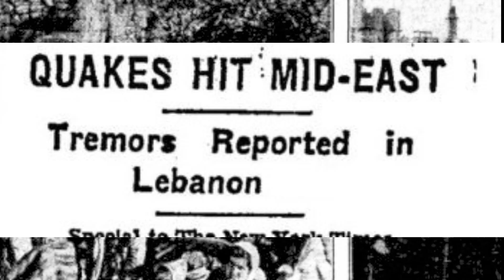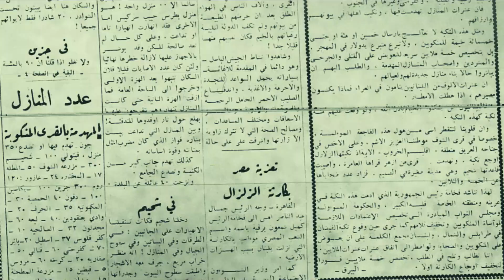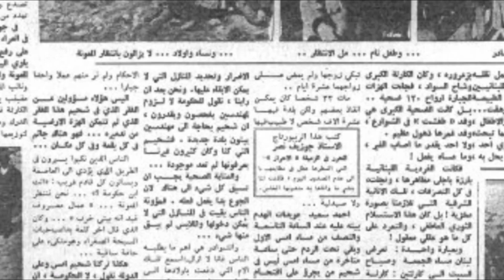زلزال لبنان 1956 - Lebanon Earthquake 1956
شهدَ لبنان في شهر اذار من عام 1956 زلزالاً كبيراً  سبّبّ الدّمار في مناطق كثيرة, و ادى الى سقوط مئة و اربعين ضحية و حوالي مئة جريح من الجرحى, وتصدع اكثر من سبعة الاف منزل, و شرّد الزلزال أكثر من اربعة واربعين ألف لبناني، وقدرت الخسائر المادية آنذاك بأكثر من مئة مليون دولار بسعر اليوم

In the month of March 1956, Lebanon witnessed a major earthquake that caused destruction in many areas, and led to the fall of one hundred and forty victims and about a hundred wounded, and more than seven thousand houses were cracked, and the earthquake displaced more than forty-four thousand Lebanese, and the losses were estimated Material at the time, more than a hundred million dollars in today's price.

Au mois de mars 1956, le Liban a été témoin d'un tremblement de terre majeur qui a causé des destructions dans de nombreuses régions, et a entraîné la chute de cent quarante victimes et une centaine de blessés, et plus de sept mille maisons ont été fissurées, et le tremblement de terre a déplacé plus de de quarante-quatre mille Libanais, et les pertes matérielles étaient estimées à l'époque, à plus de cent millions de dollars au prix d'aujourd'hui.

1956 yılının Mart ayında Lübnan, birçok bölgede yıkıma neden olan, yüz kırk kişinin düşmesine ve yüze yakın kişinin yaralanmasına neden olan, yedi binden fazla evin çatladığı ve depremde daha fazla kişinin yer değiştirdiği büyük bir depreme tanık oldu. kırk dört bin Lübnanlıdan fazlaydı ve kayıpların o zamanlar bugünün fiyatıyla yüz milyon dolardan fazla olduğu tahmin ediliyordu.